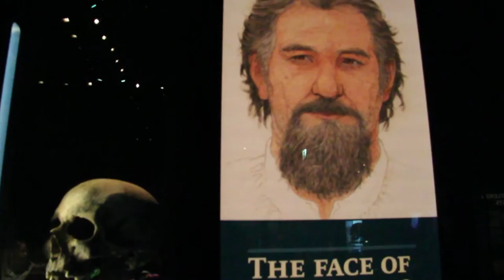A Walk Around The Portsmouth Historic Dockyard, England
Portsmouth Historic Dockyard is an area of HM Naval Base Portsmouth which is open to the public; it contains several historic buildings and ships. It is managed by the National Museum of the Royal Navy as an umbrella organisation representing five charities: the Portsmouth Naval Base Property Trust, the National Museum of the Royal Navy Portsmouth, the Mary Rose Trust, the Warrior Preservation Trust Ltd and the HMS Victory Preservation Company. Portsmouth Historic Dockyard Ltd was created to promote and manage the tourism element of the Royal Navy Dockyard, with the relevant trusts maintaining and interpreting their own attractions. It also promotes other nearby navy-related tourist attractions.

The National Museum of the Royal Navy was first opened in Portsmouth in 1911.  The museum is host to many original Naval artefacts, including one of the original sails from the Battle of Trafalgar in 1805. You can also see the Trafalgar Experience, an interactive walk-through gallery which details the Battle of Trafalgar and ends with the famous Wyllie Panorama.  The museum also includes World War I Monitor HMS M33, which opened to the public in 2015, the centenary year of her launch.

HMS Victory has been open to the public for nearly 200 years. She was the famous flagship of Admiral Horatio, Lord Nelson who he famously died on during the Battle of Trafalgar in 1805. She was moved into her current dry-dock in 1922 where she has remained since.

The Mary Rose was raised in front of a worldwide TV audience in 1982. She was then brought to Portsmouth and housed in dry dock. A new £35million museum, housing the ship and thousands of artefacts that were also recovered, opened in May 2013.

HMS Warrior 1860 was brought back home to Portsmouth in 1987, to further add to the collection of historic ships Portsmouth had to offer. As the world’s first iron clad warship, she represented a milestone in shipbuilding when sh was launched in 1860 and never fired a shot in anger.

Harbour Tours represent the chance to see the Historic Dockyard and Naval Base from the water. The trip leaves from Portsmouth Historic Dockyard, heads up to the North West corner of the Naval Base, making a quick stop at Gunwharf Quays before coming back to the Historic Dockyard.

Action Stations opened to the public in 2001 in the historic Boathouse No. 6. This building houses an interactive experience of the modern Royal Navy, including flight simulators, climbing walls and towers amongst many others. A recent addition is a Laser Quest experience, which offers another completely different use of this building
Boathouse 4 is due to open in 2015 as a "Boatbuilding and Heritage Skills Centre" Alongside an exhibition telling the story of small boats in the Royal Navy, visitors will be able to see traditional boatbuilding skills in action. The nearby Boathouse 5 houses a Historic Boat Workshop, part of the International Boatbuilding Training College.